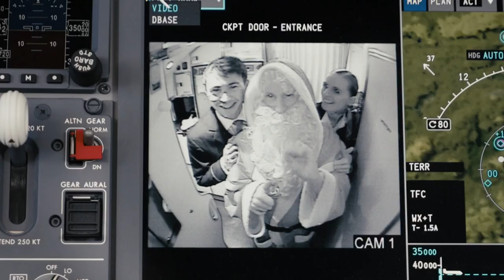Best of LXmas 2022 | SWISS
It's Christmas, and we've got the magic of LXmas to prove it. Enjoy our final Christmas greeting: a collection of our most heartfelt moments this month starring Santa, elves, trolleys, Xmas socks and last but not least: our beloved AirDeer. Happy Holidays!

Swiss International Air Lines (SWISS) is Switzerland’s largest air carrier. With one of Europe’s most advanced and carbon-efficient aircraft fleets, SWISS is a premium airline that provides direct flights from Zurich and Geneva to keep Switzerland connected with Europe and the world. Its Swiss WorldCargo division offers an extensive range of airport-to-airport airfreight services for high-value, time-critical and care-intensive consignments. As The Airline of Switzerland, SWISS embodies its home country’s traditional values and is dedicated to delivering the highest product and service quality. The company has also committed to the ambitious climate goals of halving its 2019 net carbon dioxide emissions by 2030 and making its operations entirely carbon-neutral by 2050, particularly by promoting the use of sustainable aviation fuels. SWISS is part of the Lufthansa Group and is also a member of Star Alliance, the world’s biggest airline network.